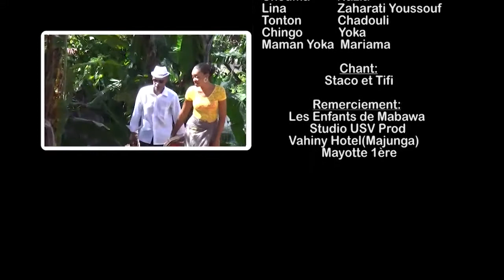Saison 004 - Episode 005